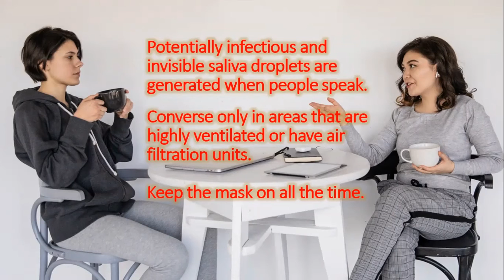Covid-19: How talking can lead to an infection?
By now, it is clear that the SARS-CoV-2 is mainly transmitting through an airborne route. But, would that be through a sneeze or a cough? Or is the mere act of talking risky enough for an infection?

The video shows that when two people speak, under normal vision, nothing seemed to come out of the mouth. However, under high-sensitivity cameras, saliva droplets are seen coming out of the mouth. Many of them stay airborne and float around.

If a person is infected, his droplets would be infectious. The other person in the conversation can get infected just by coming in contact with them.

Make sure if you are going to chat with someone, the area is highly ventilated or has air purifiers that can remove the aerosol. Keep the mask on all the time.

This channel, Health Sachet, will have regular, one–minute videos with preventive health tips, on topics such as lifestyle disorders, fitness, and pollution hazard.

Content by:
Madhur Kotharay